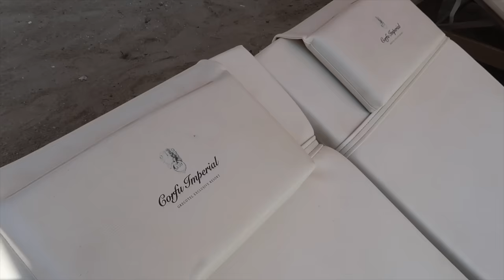Our first trip with 3 kids!! 😰